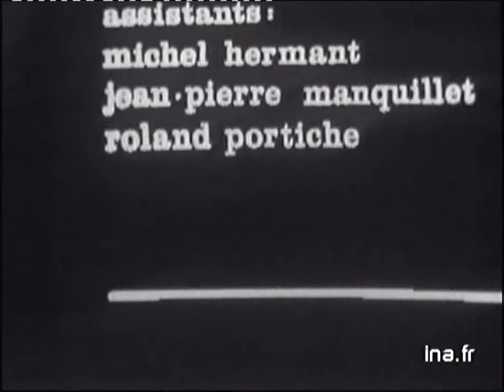Blood, Sweat & Tears Live on POP2 French TV November 21st,1970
Donovan and Blood Sweat & Tears on French RnR TV show
POP2 from NOV. 21, 1970

5. Lucretia's Reprise (w/ long Lew Soloff solo) 11 mins
6. Smiling Faces. 9 mins